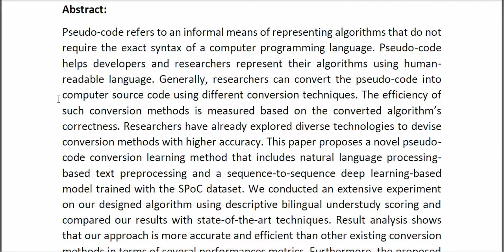Sequence to Sequence Learning Based Conversion of Pseudo Code to Source Code Using Neural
* Complete Source Code
* Complete Documentation
* Complete Presentation Slides
* Flow Diagram
* Database File
* Screenshots
* Execution Procedure
* Readme File
* Video Tutorials
* Supporting Softwares
Support Specialization
* 24/7 Support
* Ticketing System
* Voice Conference
* Video On Demand
* Remote Connectivity
* Document Customization